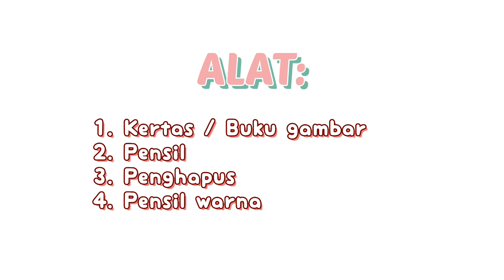How I Drawing and Coloring // Medibang Paint // With S Pen